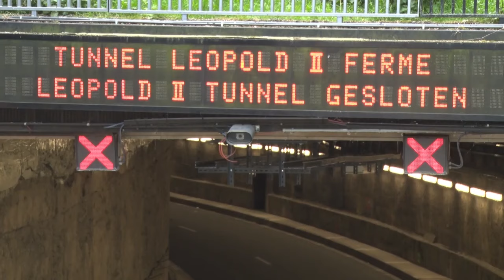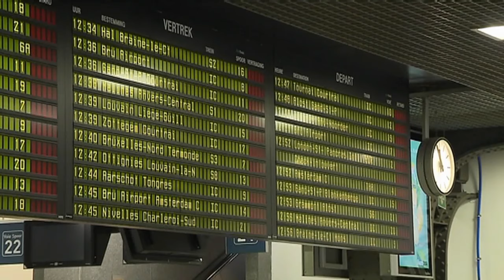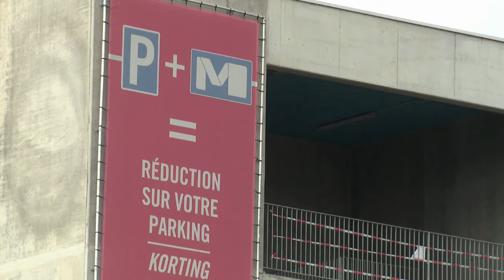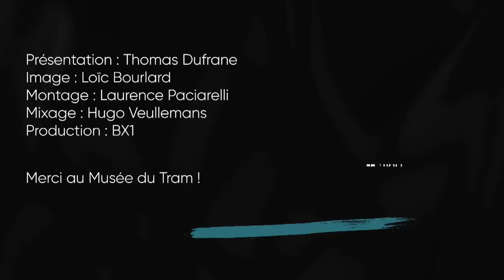Le Tram - Bruxelles, la ville la plus embouteillée ?